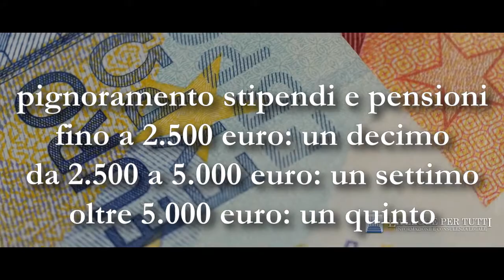Pignoramento stipendi e pensioni: come funziona?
C'è un tetto massimo per il pignoramento di retribuzioni e assegni previdenziali sul conto corrente?